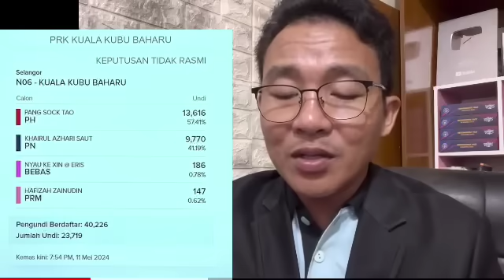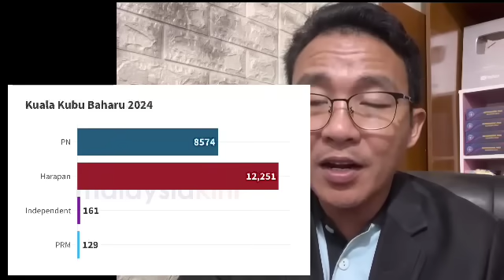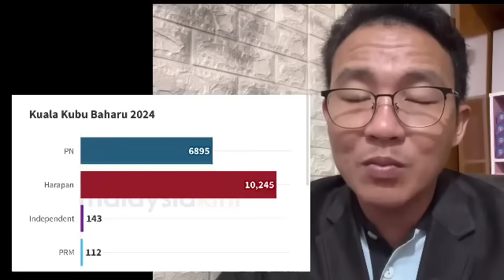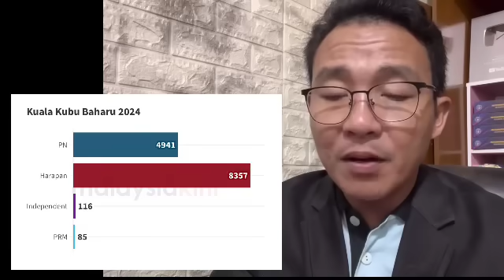SAH, PN KALAH TERUK, PH MENANG BERGAYA DI PRK KKB